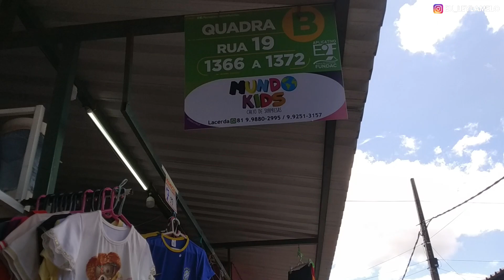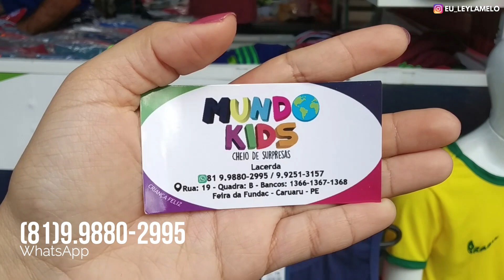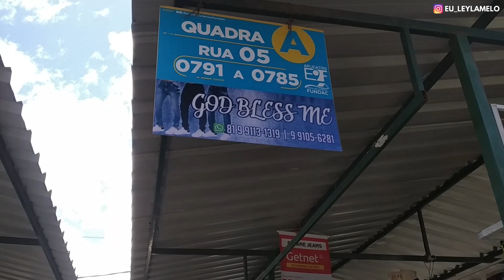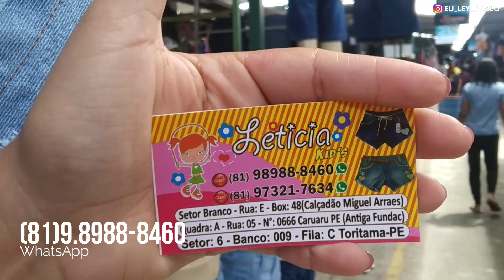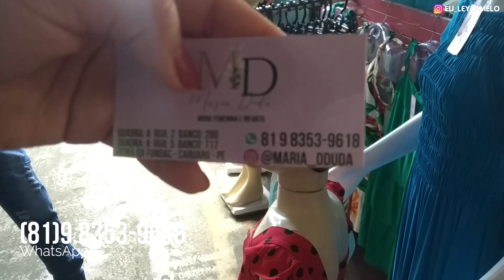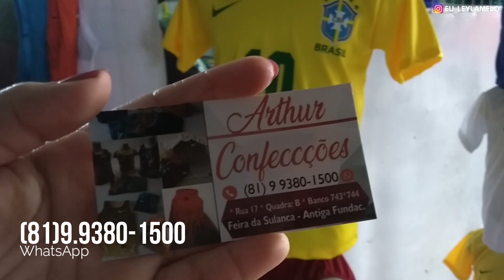MODA INFANTIL E JUVENIL NA FEIRA DE CARUARU PE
• Comenta 💬
• Compartilhe